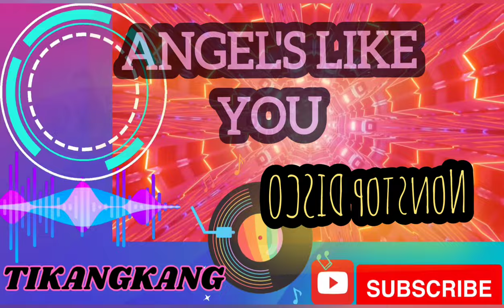TIKTOK DANCE 2023| ANGELS LIKE YOU| NONSTOP DISCO DANCE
Free to use for background music and live streaming.

@TIKANGKANG MUSIC CHANNEL

This music remix and video background is for entertaiment purposes only